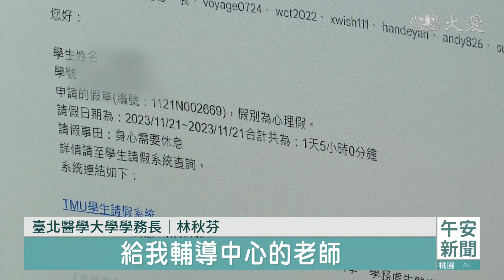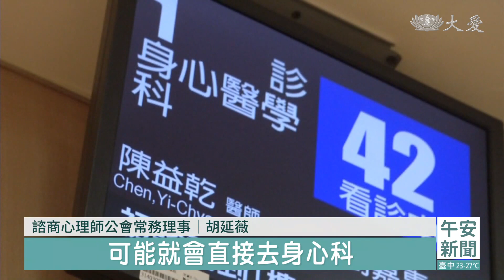無條件可請"心理假" 大學生紓壓新選擇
青少年身心健康需要重視！目前為止已經有18所大專院校實行心理假，讓學生能休息，同時也透過心理師介入輔導，協助解決問題，請假不用檢附證明，而是透過天數限制，防止濫用。

大學生點選了心理假，選擇讓自己的心靈放個假。

學生 曾同學：「有一個管道可以請，就是心理假這種假別的話，就會讓我們比較安心。」

重視學生身心健康，台北醫學大學早在去年10月通過心理假，不用附證明，一個學期可以請五次，讓學生依照情況調適，請假也會同步聯絡學校心理師，適當給予諮詢和幫助，到目前為止已經有94位學生請過心理假。

臺北醫學大學學務長 林秋芬：「身體不舒服，我可以請假，但是為什麼我心理不舒服不能請假，就從這個角度，我們認為生理跟心理是同等重要，當我勾心理假的同時，我會把這個資訊傳送給我輔導中心的老師。」

臺灣青年民主協會理事長 張育萌：「非常多的年輕人，他不論是有失眠，或者是直接對於生活，確實有一些困境，所以譬如說，我們看到憂鬱也越來越多，那我們在其實高中以下的校園，這樣的狀況也越來越常見。」

假別的用意在於，讓學生暫時遠離學業壓力，減輕情緒負擔，同時尋求專業協助。

諮商心理師公會常務理事 胡延薇：「他們可以透過這個心理假，等於說他今天會有一個空檔的時間，他可以到輔導中心，或者是說，他願意去學校附近的社區的心理諮商所來求助，當然有些人可能就會直接去身心科。」

截至目前，教育部統計，全台18所大專院校通過健康心理假，避免美意遭到濫用，同學在請假同時也要想想，自己該請假了嗎？

陳品潔 簡元吉 台北報導